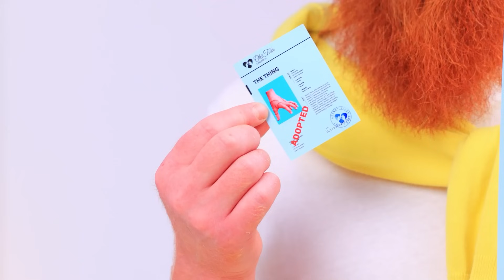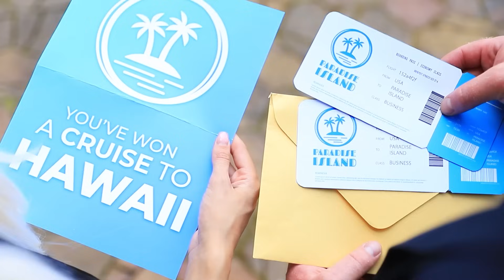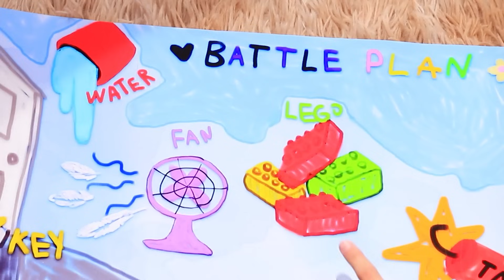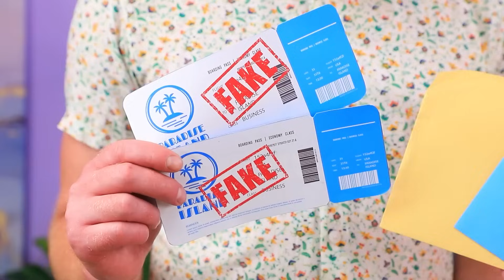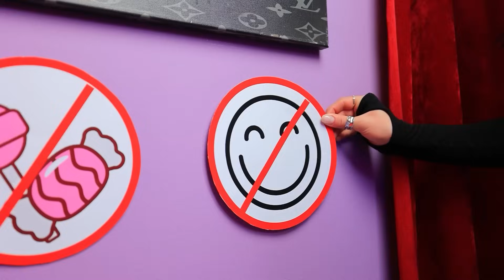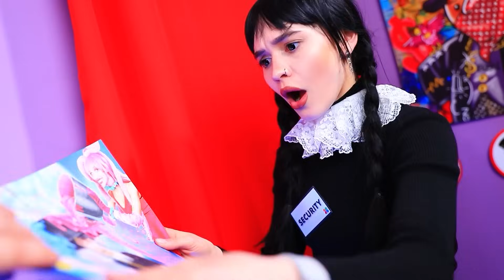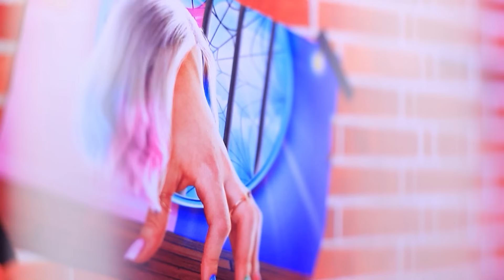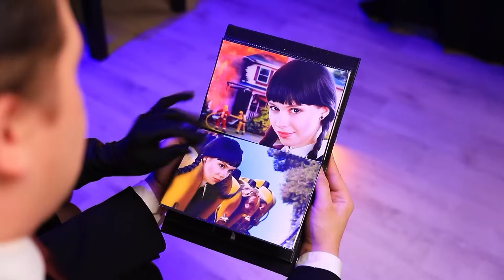Венздей Аддамс Удочерила Сім’я ЕНІД!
Ласкаво просимо у світ чарів з Барбі в реальному житті! 🌟🎀✨Перегляньте наше нове відео, щоб дізнатися, як стати справжньою Барбі! 💄💅👗Також ви дізнаєтеся, як Барбі проводить свою господиню крізь приголомшливу подорож змін, наповнену секретами макіяжу 💄✨, стильними вбраннями 👗👠 та підвищенням самооцінки. 🌟💖Чи зможе наша героїня перемогти в конкурсі краси 👑💃 під чуйним керівництвом Барбі? 🏆🎉 Дізнаємось наприкінці!✨🎥🔝